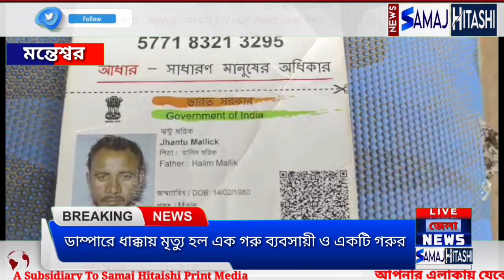ডাম্পারে ধাক্কায় মৃত্যু হল এক গরু ব্যবসায়ী ও একটি গরুর